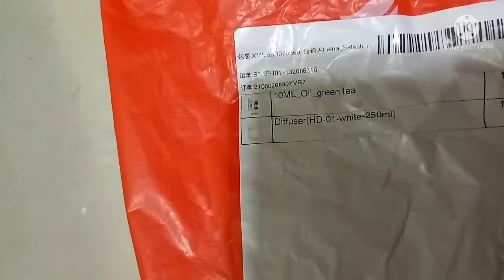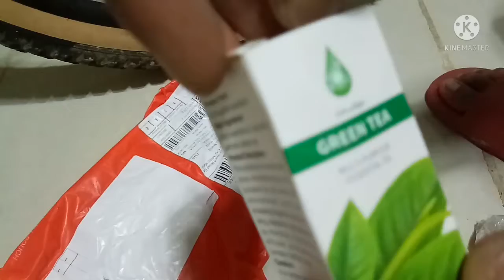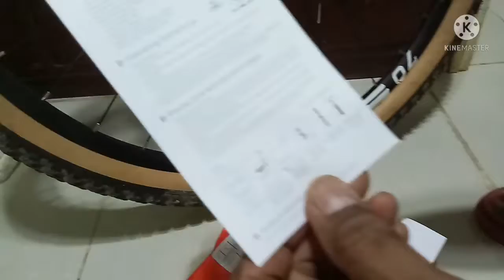UNBOXING OF DIFFUSER HD"pampabango ng bahay iwas lamok"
unboxing of diffuser "pampabango ng bahay iwas lamok"